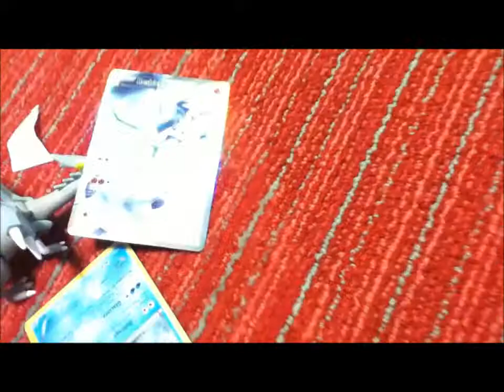christmas special 2013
i know how long it is merry christmas though